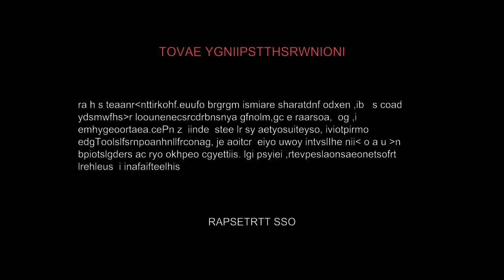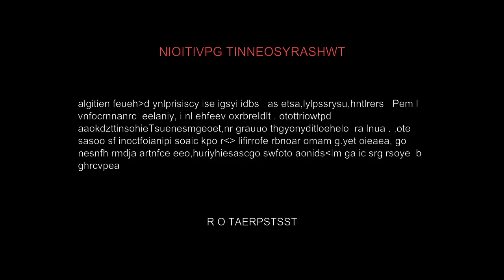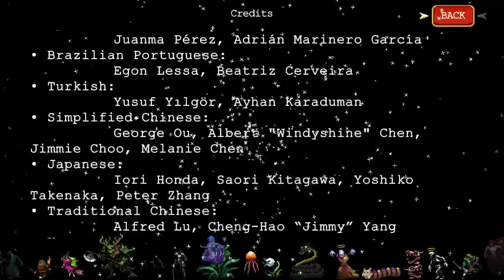Vampire Survivors Grand Finale